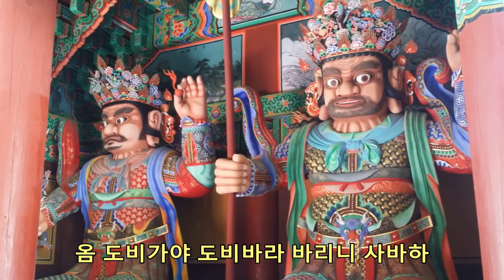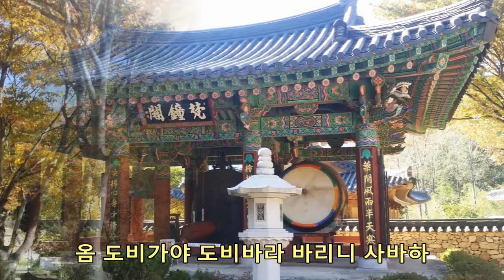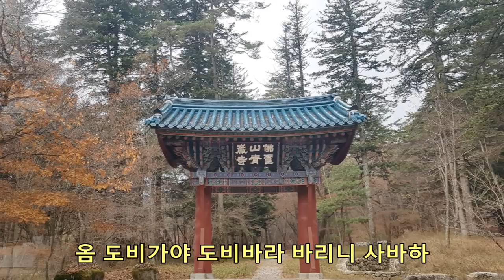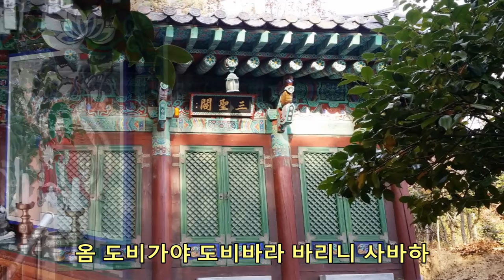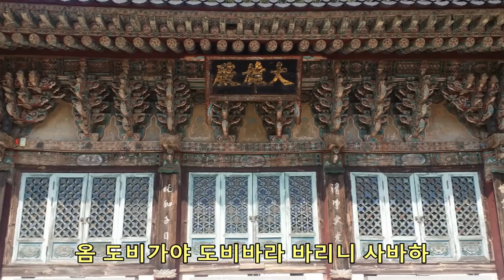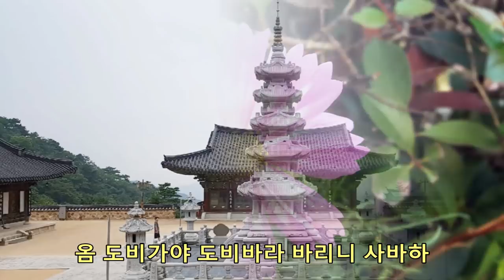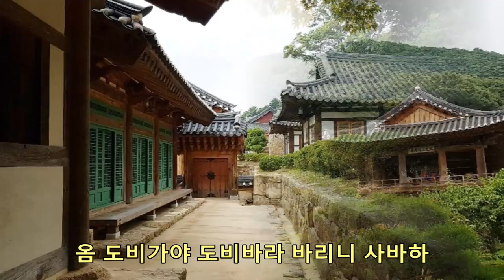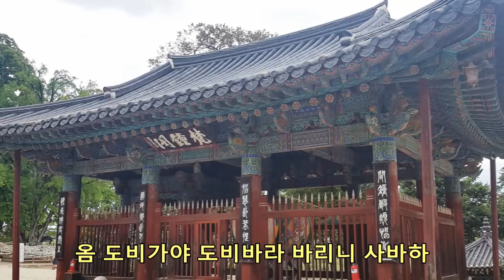온갖 어둠을(눈이 어두워)깨고 광명을 얻는 진언/관세음보살 8수 일정마니수진언(日精摩尼手眞言)혜봉스님독송(☎010-4667-4557법등심)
★혜봉스님 진언이 업로드 되어있는【혜봉스님TV】는 법등심 채널입니다 많은 성원과【구독】바랍니다 감사합니다★혜봉스님음원은【한국음반산업협회】와【한국음반실연자협회】에 저작권이 등록 되어있으며【혜봉스님】【혜봉스님불경】상표도 특허청에 등록되어 있습니다 법등심 채널의【혜봉스님 불경♥혜봉스님TV】이외에 모든 타 채널 명의로 된 모든『상표 명의도용 및 음원,동영상 도용은 불법입니다』상표 명의도용과 업로드된 음원과 동영상은 불법이므로 법적 조치와 유튜브 즉시 신고 들어갑니다
★온갖 어둠을(눈이 어두워)깨고 광명을 얻는 진언 관세음보살42수주진언 (觀世音菩薩 四十二手呪眞言)中8수 관세음보살 일정마니수진언(觀世音菩薩日精摩尼手眞言)옴 도비가야 도비바라 바리니 사바하.온갖 어둠을(눈이 어두워)깨고 광명을 얻으려는 이는 이 진언을 염송한다★다음카페혜봉스님불경 네이버블로그혜봉스님불경 카카오TV혜봉스님불경